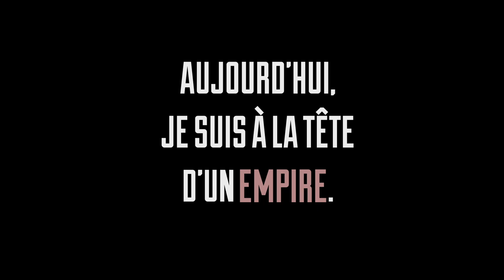Le dernier Atlas, tome 1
Ismaël Tayeb est lieutenant dans un gang criminel. Le grand patron lui fait une offre qu'il ne peut refuser : trouver une pile nucléaire... Pour cela, il va devoir remettre en marche le dernier Atlas, un immense robot français qui gérait des constructions titanesques jusqu'à la fin des années 60.

Le dernier Atlas, tome 1 par Vehlmann, de Bonneval, Tanquerelle et Blanchard
Disponible en librairie dès aujourd'hui !